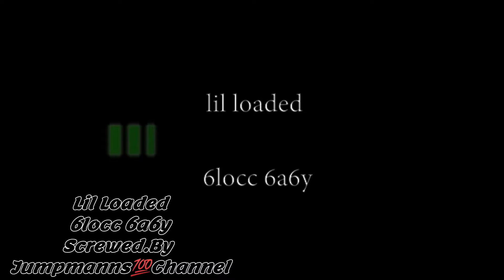Lil Loaded - 6locc 6a6y “ Screwed By JUMPMANN"$💯CHANNEL*RIP*